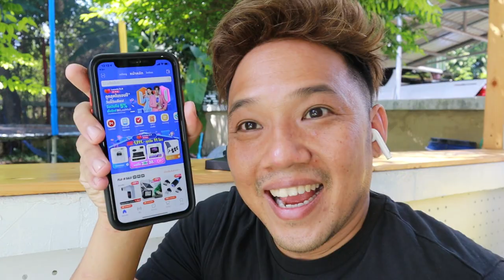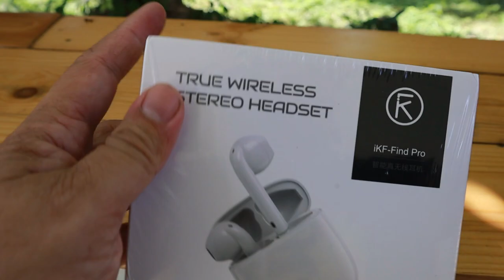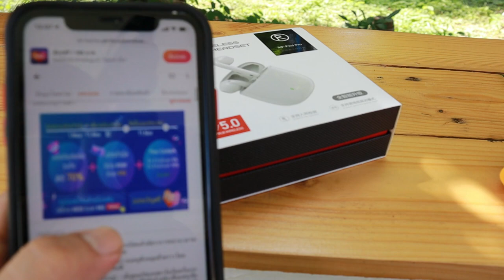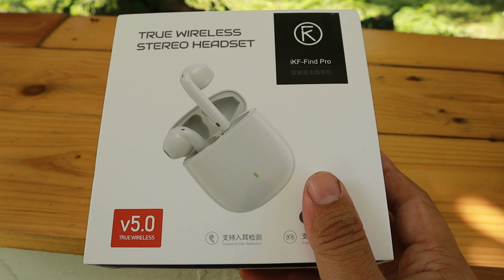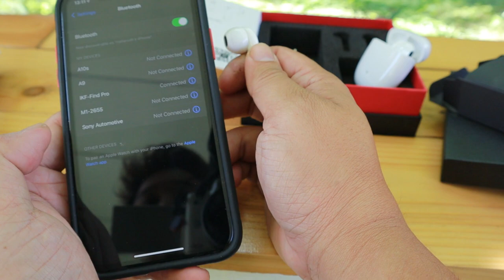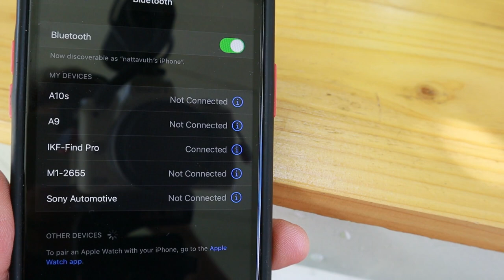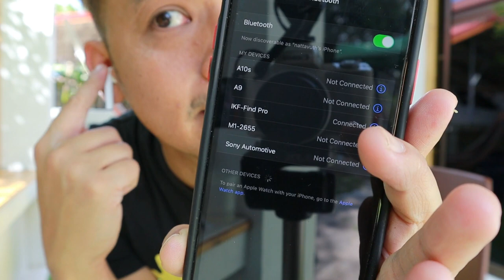รีวิวหูฟัง iKF-Find Pro l T3B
ใครอยากได้แนะนำซื้อช่างนี้ครับ 11.11 หรือ 12.12 เพราะถูกมากลดเยอะมากๆ